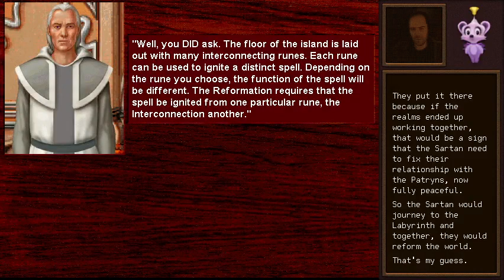Death Gate | Let's Play | Part 18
0:00 – The dog's sacrifice
7:59 – The awakened Satran council
39:07 – Preparing Samah's ship